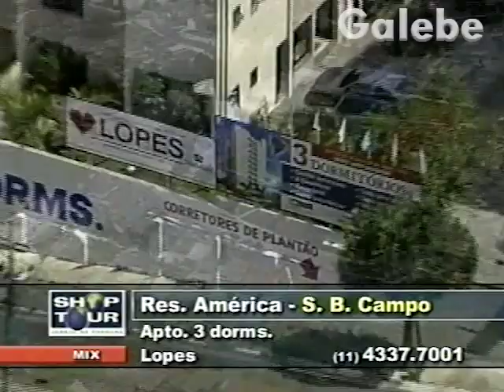RES AMÉRICA S B CAMPO MÔNICA FALCON GALEBE 07 12 2001